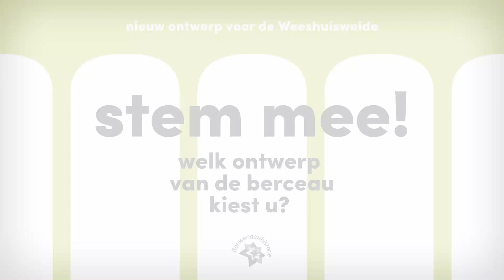Berceau ontwerp 3